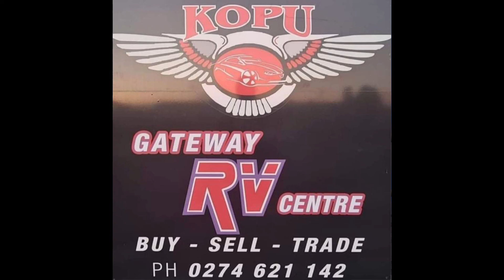VOLKSWAGEN 2005 LT35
☆LWB HIGH ROOF
☆Diesel 5 Gear
☆221798 Km